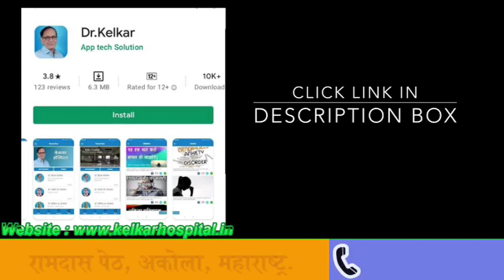Ling ka size kitna? | Dr. Kelkar (MD, MBBS)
Penis ka normal size kya hai? Ling ka normal size kya hai? Ling ka size kitna hota hai ? Jyadatar logo ko aisa lagta hai ki unka penis ka size kam hai ya fir unka ling chhota hai. Ling ke size ko lekar logon ke man mein kafi confusion rehti hai. Normal logon ko bhi apne ling ka size chotta lagta hai. Kayi logo ko ling ke patlepan ki shikayat rehti hai. Aksar log, khaskar ki young ladke apne ling ke size aur ling ki shape ko pornography actors ke ling ke size aur ling ki shape se compare karte hain aur depress ho jaate hain. To aakhir ling ka normal size ya ling ka sahi size hota kya. Iss video mein Dr Deepak kelkar, jo ki ek senior psychiatrist aur sexologist hain, ling ke size aur ling ki shape ke baare mein sahi medical information de rahe hain. video ko end tak jaroor dekhe

• Psychiatrist
• Hypnotherapist
• Psychotherapist,
• De-addiction Specialist
• Sexologist